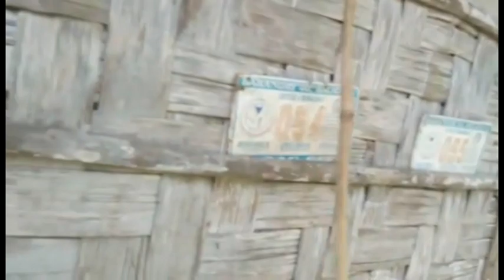NABABASA SILA NANAY LITA PAG UMUULAN | ILOCOS NORTE CHAPTER | KALINGAP JONALYN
2022 Video #22 NABABASA PAG UMUULAN. WALANG KUSINA, PINTO, BINTANA AT CR.
Kalingap Jonalyn Vlogs
Kuya Val Santos Matubang
Kalingap Rab